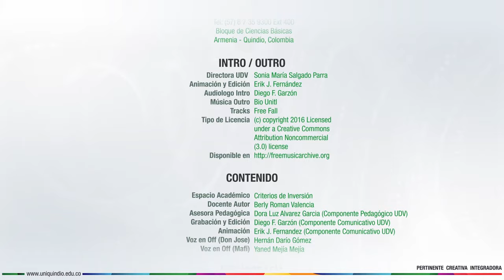¿Qué son los Gradientes? - Unidad 1 - Criterios de Inversión